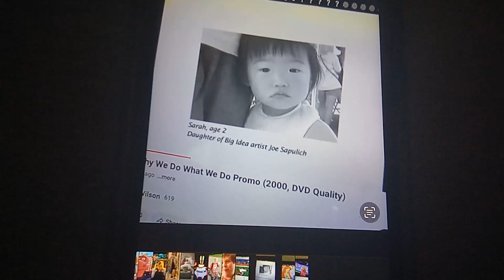Big Idea Girl Promo (2000)